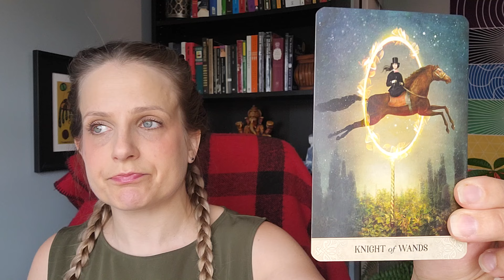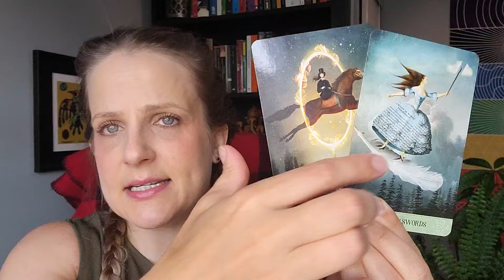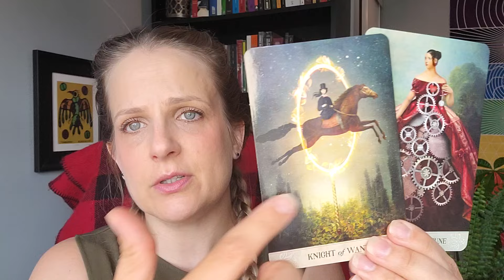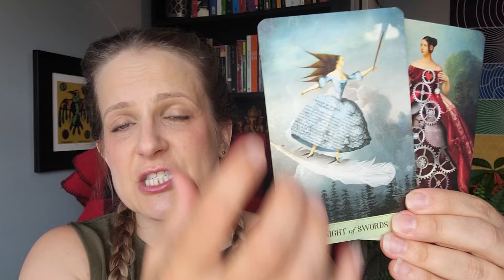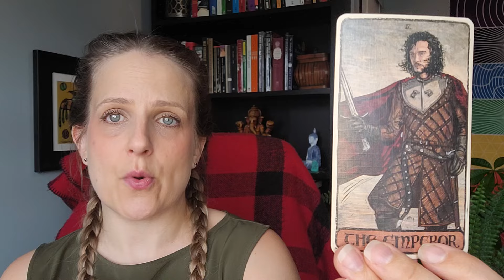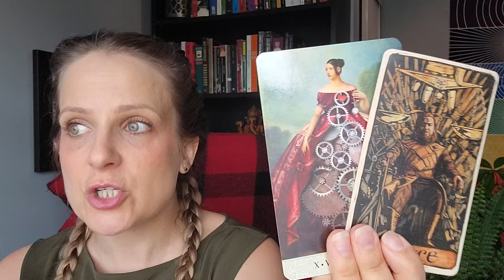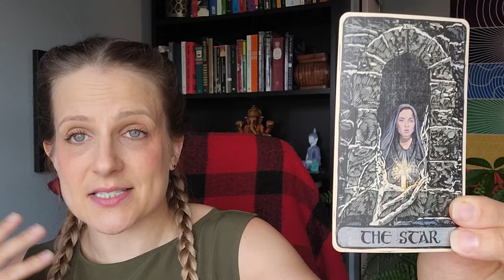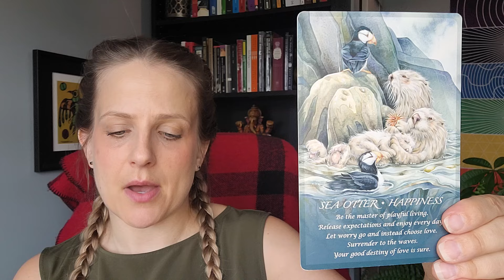Aries - Big Changes on the Horizon! June 30 - July 6, 2024